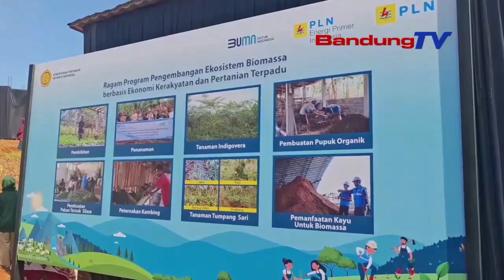TINGKATKAN BAHAN CO FIRING BIOMASSA, PLN BERSAMA KEMENTRIAN RESMIKAN MODEL PERTANIAN TERPADU